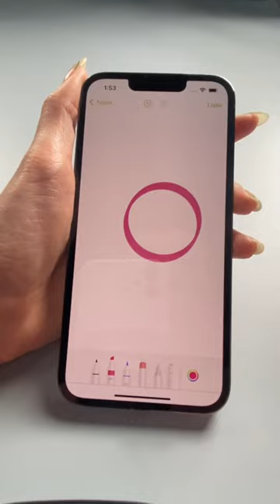Cómo dibujar formas perfectas en iPhone/iPad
Vamos a ver cómo dibujar formas perfectas en iPhone.